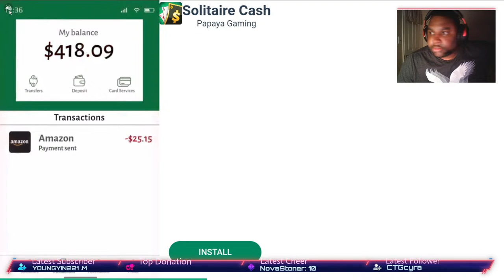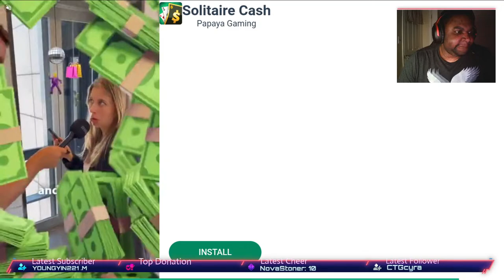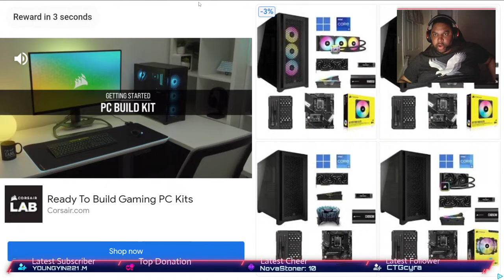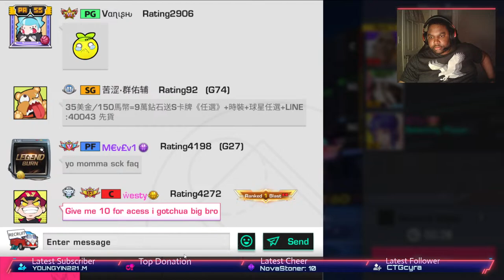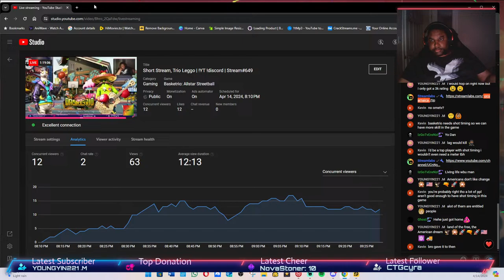Short Stream, Trio Leggo | !YT !discord | Basketrio Stream#649